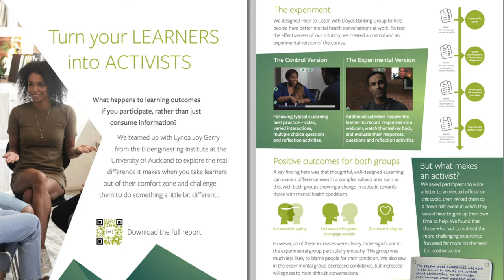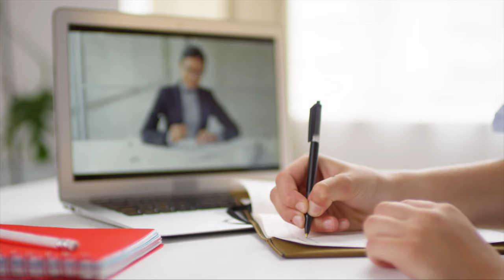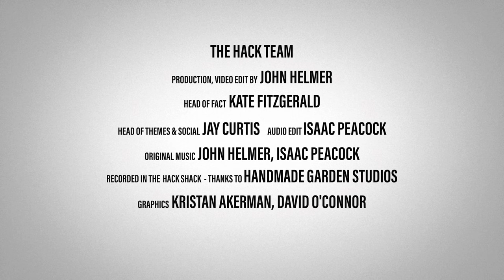LH #66 Is L&D Too Inward-Looking? with Nigel Paine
The life, times and current thinking of one of UK learning's most prominent figures.

Dr. Nigel Paine is co-presenter of Learning Now TV and From Scratch Podcast (with Martin Couzins) and has been involved in corporate learning for over 20 years. Among many career highlights he was head of the BBC's learning and development operation, and for 12 years Advisory Board Member for the University of Pennsylvania's CLO Doctoral Program.

This conversation explores his past career but also the insights to which that lifetime of experience has given rise. He has interesting things to say about L&D's interactions with the business, and good advice for learning professionals.

TIMESTAMPS
00:00 Intro
03:27 Nigel’s beginnings in learning
08:01 First job
12:42 People development at the BBC
21:43 Why is L&D so inward-looking?
28:51 Individual vs organizational learning
33:23 ‘More learning is not the primary input’
37:59 Advice for talking to the business
43:32 Where to follow Nigel’s work
46:59 End

Download the white paper from Learning Pool written by John Helmer – The Spacing Effect: Harnessing the Power of Spaced Practice for Learning That Sticks